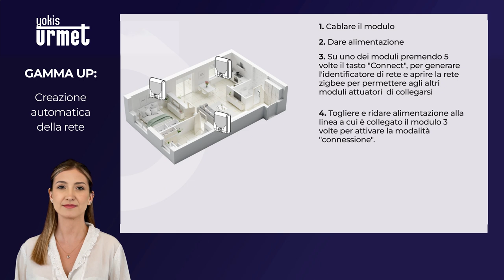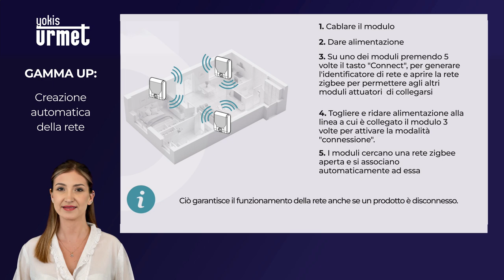Creazione automatica della rete zigbee